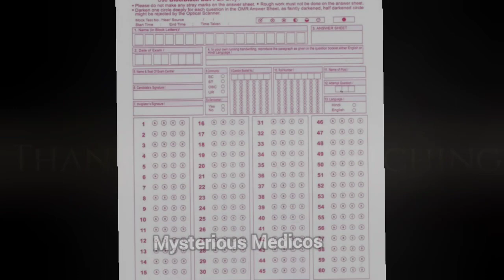🤗To crack MRB/MD - Avoid these 5 Mistakes😞@mysteriousmedicosDC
LIST OF BLUE 💙 ROSE🌹BOOKS🎇 STUDY MATERIALS 🎉😁

1. THOKI
2. MEDICINAL BOTANY
3. BIOCHEMISTRY
4. MICROBIOLOGY
5. GENERAL MEDICINE
6. PEDIATRICS
7. SPM
8. FORENSIC MEDICINE
9. GUNAPADAM ( MOOLIGAI )
10. JEEVAM + THATHU
11. NOI NADAL
12. UDAL THATHUVAM
13. NOIYILLA NERI
14. ANATOMY
15. SOOL + MAGALIR MARUTHUVAM
16. TOXICOLOGY
17. SURGERY
18. PHYSIOLOGY
19. PATHOLOGY
20. Q BANK (18 SUBJECTS)
21.BSMS - Ug Solved Questions Book for all subjects

👨‍⚕️👩‍⚕️For More Siddha Medicos Knowledge ☺️ 🏫

🏆Join our Academy M³A🥇🤗 Sooner 😃👇👇👇

MYSTERIOUS MEDICOS MENTORING ACADEMY ( M³A )

🩺Coaching class for :
 MRB 👨‍⚕️👩‍⚕️
 MD 👨‍⚕️👩‍🎓
 AIAPGET 🧑‍🎓👩‍🎓
 BSMS 📝🍀

👉Instagram I'd